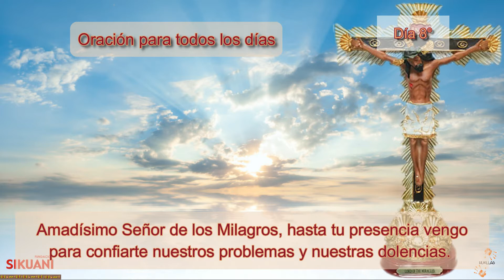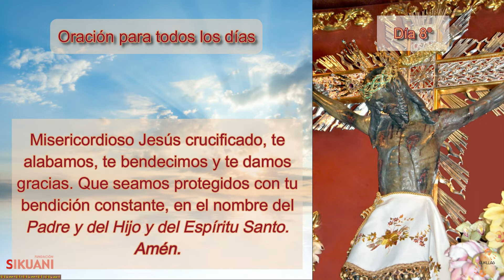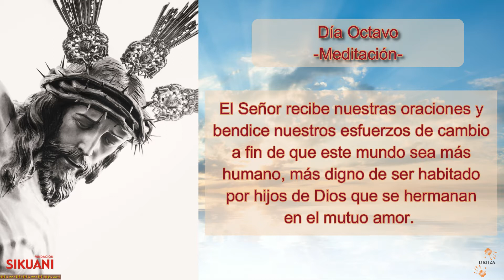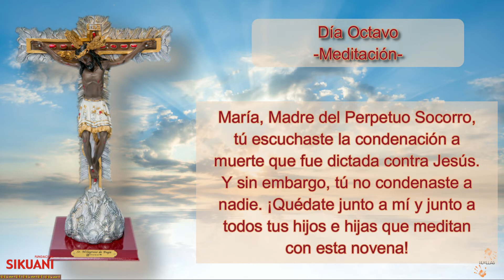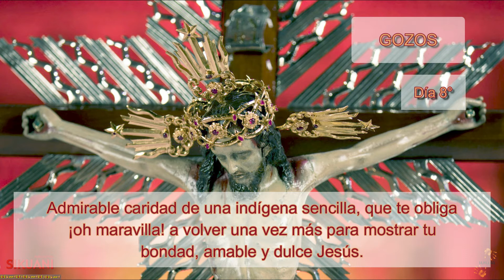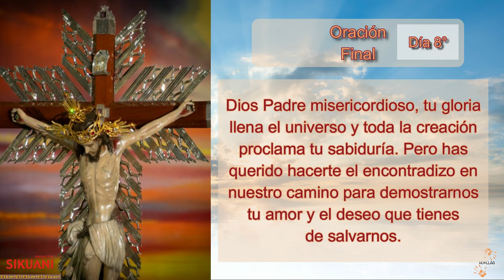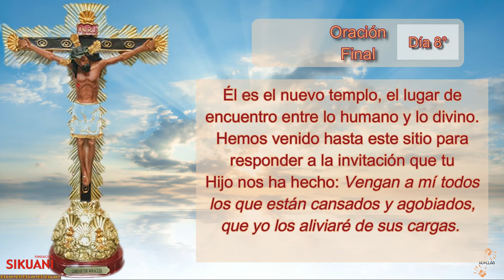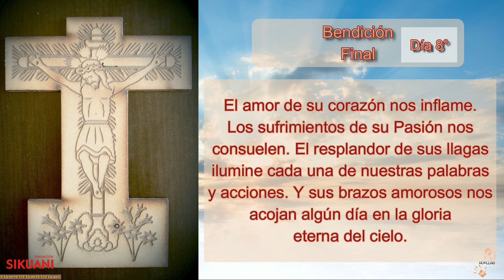Novena al Señor de los Milagros Día 8°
En esta entrega, presentamos el Octavo día de la Novena al Señor de los Milagros.
Se empieza el 6 de cada mes y se termina el propio 14 en que se celebra mensualmente el día al Señor de los Milagros.
Se debe realizar con total devoción y piedad y, dentro de lo que se pueda, estar confesado y se debe procurar asistir a la eucaristía el último día de la Novena (14 de cada mes) y, si se puede, comulgar.
Ofrecer la comunión y ayuno o penitencia por las intenciones del Santo Padre y por la conversión de todos los pecadores.